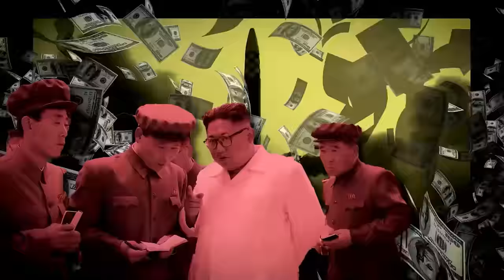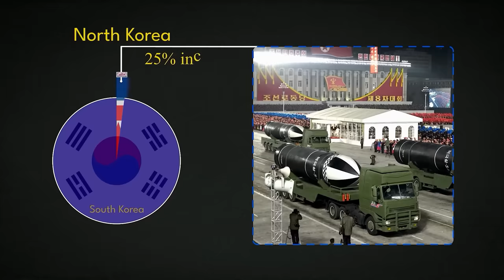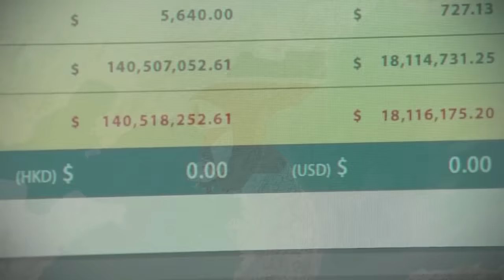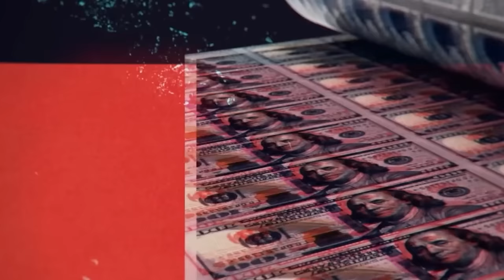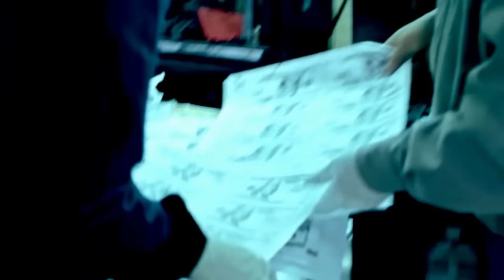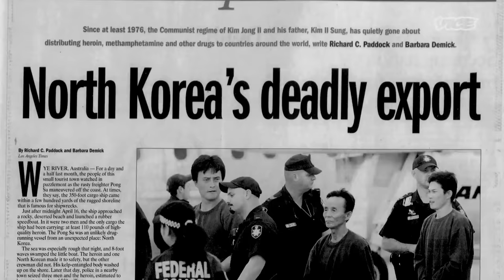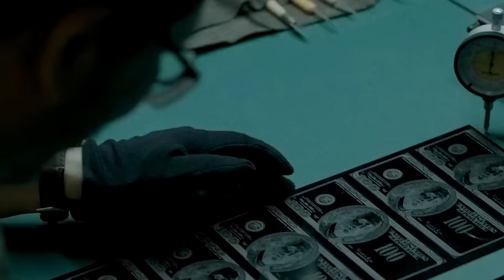Who is Funding North Korea's Nuclear Tests? by GetsetflyFACT & PrepLadder IAS​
Every country invests heavily on defence. How good is your army, navy, air force, etc. decides a country's safety. There are countries who build these ammunition and the other tend to buy or purchase. Buying or building on your own both involves high finances. North Korea a country who was not financially stable but now they are launching very expensive missiles. Do you wonder how they can afford or what is the reason behind the North Korea missile launch? Watch this video by  @GetsetflyFACT  to know more about North Korea's Missile Test.

PrepLadder proves to be one of the most reliable digital education platforms supported by its exclusive Dream Team that includes India’s best faculty, dedicated to turning your dreams into reality.

So, get ready to own your dream and start planning your UPSC preparation with us.